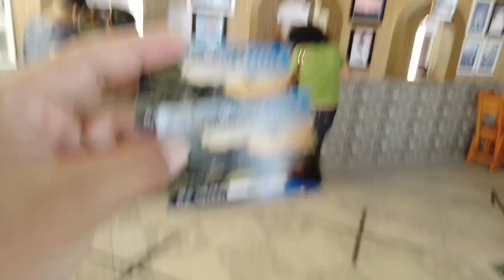The Lost World Castle : Wisata Keluarga Dengan Banyak Spot Foto